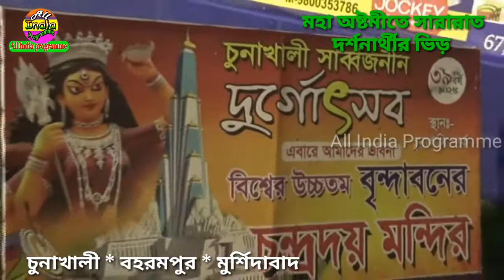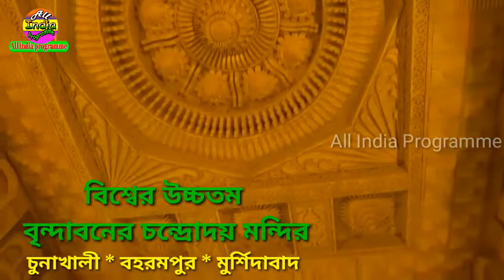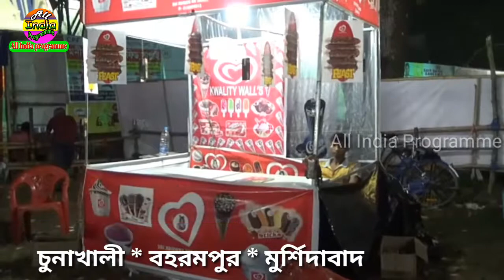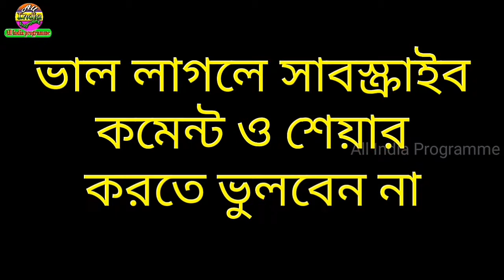বৃন্দাবনের চন্দ্রোদয় মন্দির দেখুন- বহরমপুর মুর্শিদাবাদ